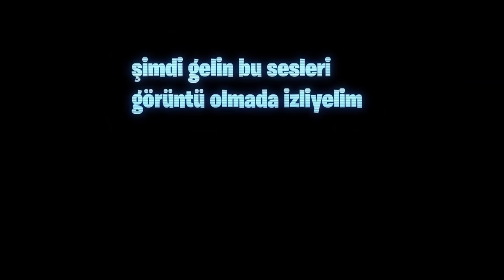3 RADIANT VS 5 GOLD | KAZANAN PLATLARLA OYNAR VALORANT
Valorantta challenge serilerimize kaldığımız yerden ve 3 radyant vs 5 altın bölümüyle devam ediyoruz, önümüzdeki seride platlarla bir maç atabiliriz sizlerinde isteği üzerine, iyi seyirler!

Oyun içi mevcut ayarlarım:
Valorant Cross/İmleç: 1-4-2-2
Valorant Sens/Hassasiyet: 0.6 - Dpi:400